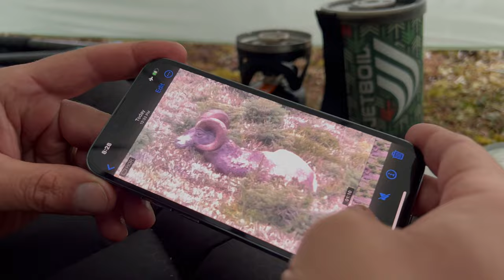THE WAITING GAME: A DIY Rocky Mountain Bighorn Sheep Hunt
In search of another trophy ram, ODOVI Hunting travels deep into the Rocky Mountains for an unforgettable DIY Bighorn sheep hunt on Alberta public land.

It wouldn't be sheep hunting without having to battle the weather and terrain while getting into shooting position above a broomed-off Bighorn ram.

Chapters:
0:00 INTRO
0:31 DRIVING
1:27 QUADS
3:31 BUSHWACKING
6:07 DAY 2 - SPOTTING
7:51 DAY 3 - CAMP MOVE
10:32 EYES ON RAMS
12:11 DAY 4 - RAIN
14:21 TARGET RAM
15:42 DAY 5 - FOGGY
18:40 DAY 6 - OPENING DAY